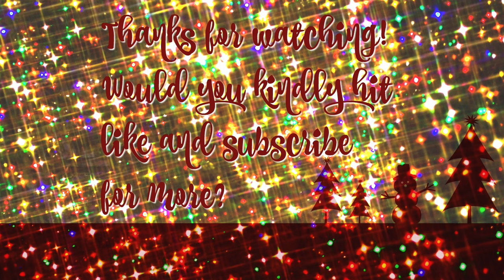I WANNA BE IN CONTROL | DEALING WITH ANXIETY | VLOGMAS DAY 10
In this vlog, I discuss some of the invaluable tools and skills I've learned through therapy in regards to my anxiety.
"she loves herself for no reason"
I recognize what a privilege it is to share my life, my progress and my journey on social media. I recognize how problematic this industry is and how, in order to receive the benefits of an industry built on capital and greed, one must learn to play the game. I recognize that I have an obligation to use my platform to promote dialogue about intersectionality and diversity--how can we maintain a sense of individuality in an industry built on "ideal" (read: white, fit, lean) bodies? How can I utilize my position of privilege while minimizing how complicit I become in the exploitation of those who have not been afforded the privileges I have been? I am interested in transparent and honest conversations and constructive critical thought.

Periscope: ohilyssa

IconMeals.com code: "ohitfits"